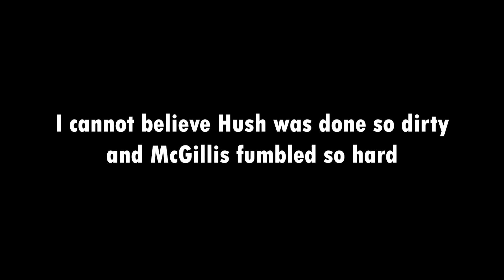FUELED BY REVENGE | Mobile Suit Gundam: Iron-Blooded Orphans | S2 Ep 24 Reaction | McGillis Fareed